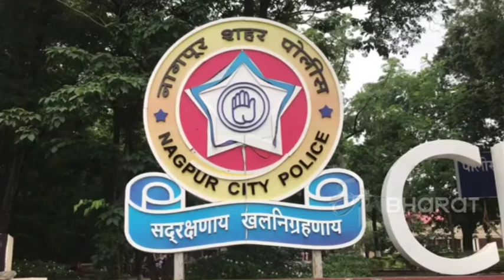नागपूर एसीपी कार्यालयात दारू आणि मटणाची पार्टी; तीन पोलीस कर्मचारी निलंबित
लकडगंज येथील सहायक पोलीस आयुक्त कार्यालयात दारू आणि मटणाची पार्टी केल्याने तीन पोलीस कर्मचाऱ्यांना निलंबित करण्यात आले आहे. पार्टीचा व्हिडिओ व्हायरल झाल्यानंतर डीसीपी लोहित मतानी यांनी निलंबनाची कारवाई केली आहे.